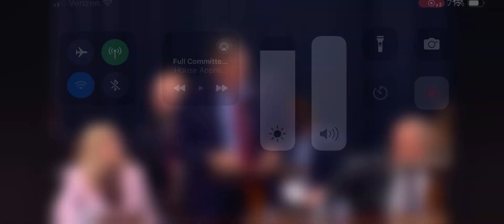Rep. Aderholt (AL-04) Amendment to Ensure FTC Enforces Robinson-Patman Act